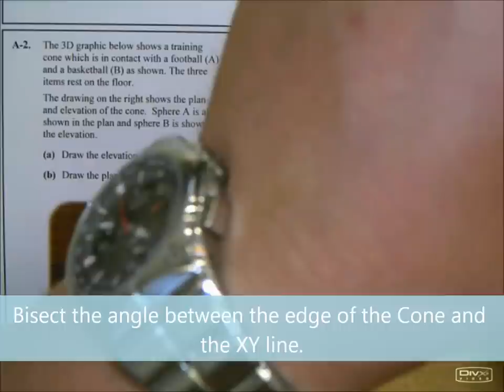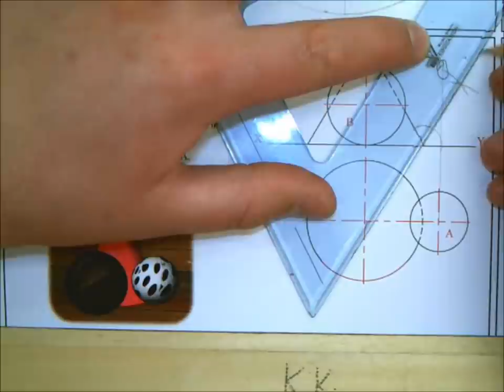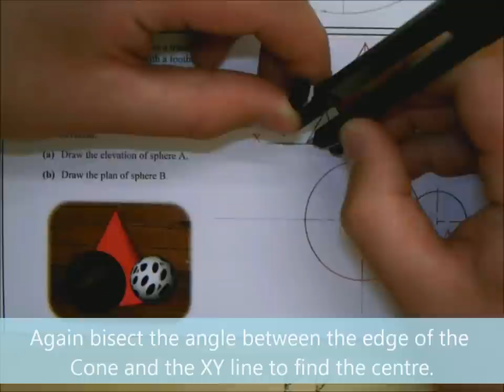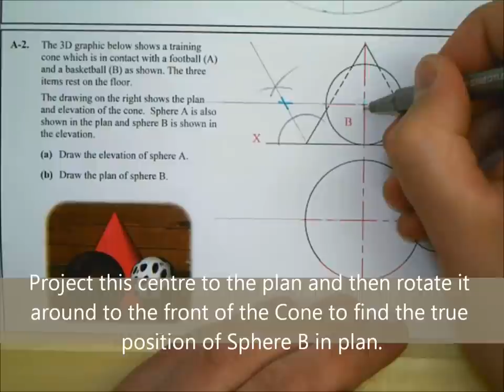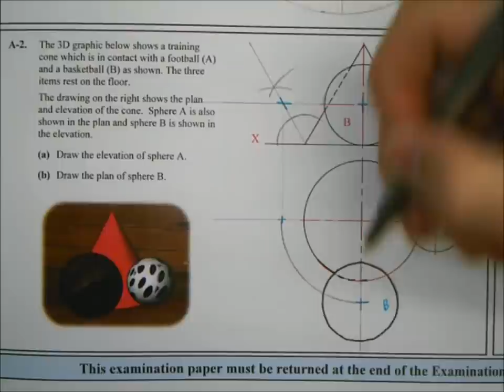2010 Ordinary Section A: A-2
Solids in Contact short question.